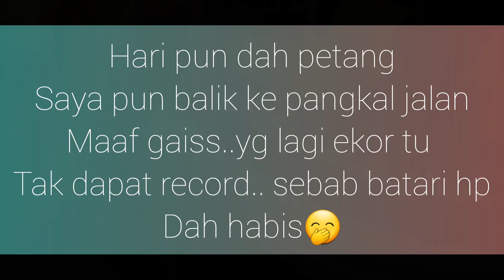CASTING TOMAN | BERMALAM 2H1M | GERAK SOLO | KAYAK FISHING PART 2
banyak pengalaman baru yang saya pelajari
tetang kehidupan dalam hutan.. sangat sukar untuk percaya tapi ianya jadi kenyataan dalam hidup saya

dalam video ini bukan nye saya nk tunjuk..saya ni hero
akan tetapi saya mahu belajar sesuatu yg sy tak pernah lakukan.

begitu juga dunia hari ini di landa musibah covid19
yg belum berakhir..ramai manusia yg terjejas dalam pandamic covid19.. jadi sama² la kita jadi diri..

Facebook ◇ firdaus alias
Instagram ◇ fbavlog

Mengguna kan Kayak model M.A.G M2
Mana nak cari..boleh layari facebook MAG kayak..tekan link di bawah